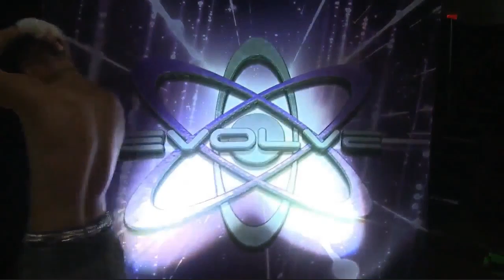Jarek 1:20 vs. Darby Allin [Evolve 107]